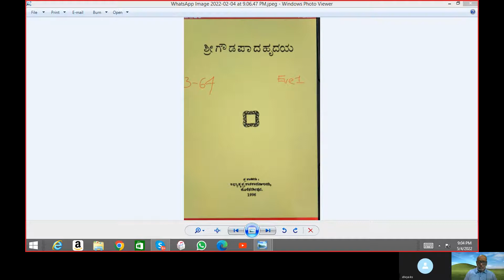Episode-23, Gowdapadahrudaya, Vythathya Prakarana(36-37)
Karike-36-37
Jnana Aaadamelu Sadhane Beka ?